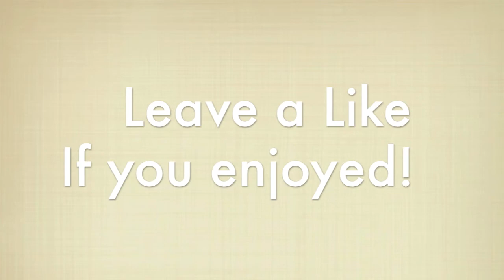Minecraft: UHC Highlights! #01 Vanilla TrueLove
Wanna play Reddit UHC's?

Stan SB
Disfigure